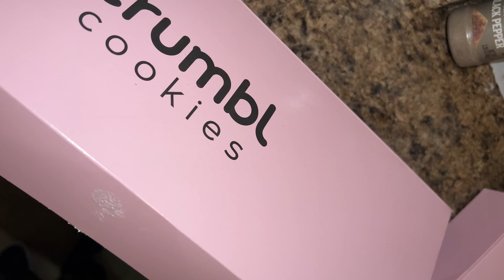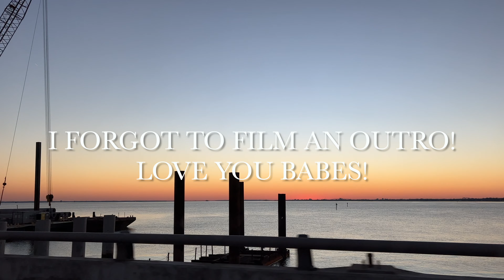Week In My Life Vlog - How long have we been friends?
*I’m sorry about the audio in this video!! Hey Babes, this week was kinda slow! I hope you enjoy me rambling about things!

Follow me across all social media- @whatkaliwears
› whatk...Web resultsKali//Ginger Lost In Style (@whatkaliwears) • Instagram photos ...

› whatkali...Web resultswhatkaliwears on LIKEtoKNOW.it (LTK)